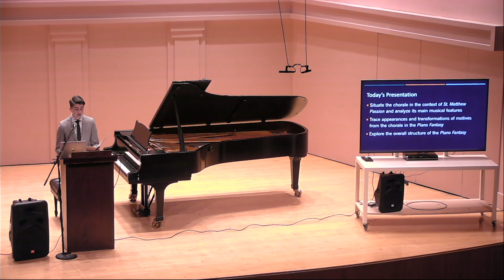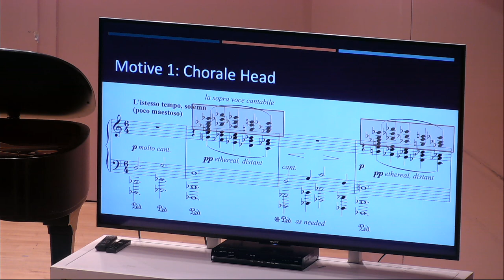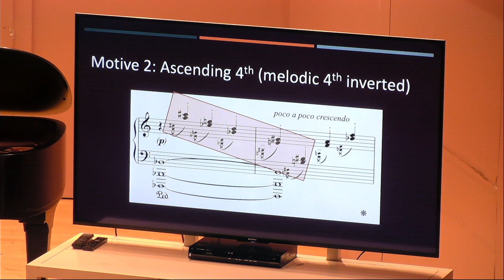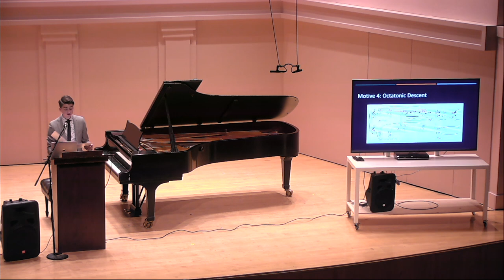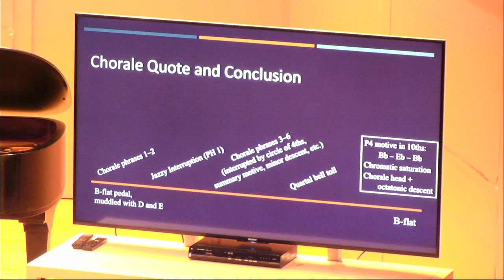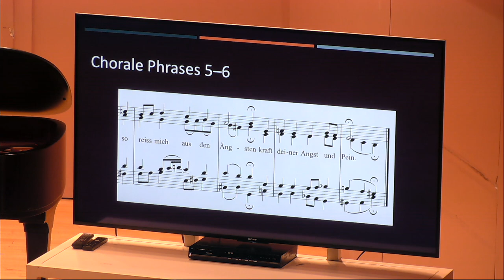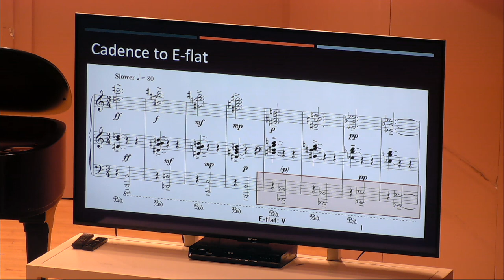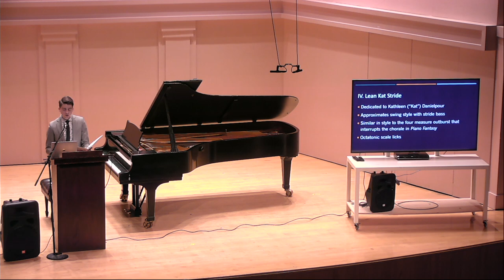DMA Lecture Recital: Motivic Unity in Richard Danielpour's Piano Fantasy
Michael Clark, piano
Duncan Recital Hall
Shepherd School of Music at Rice University